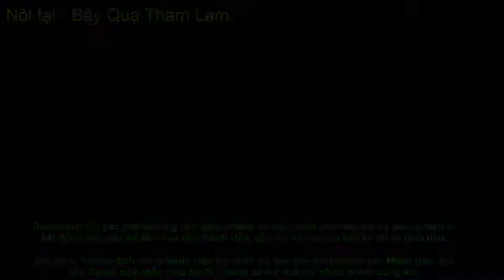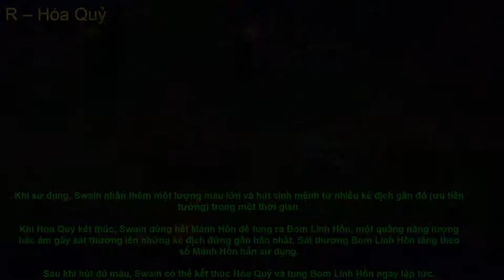Swain : Nguyên Soái Noxus | Swain mới cập nhật | Liên minh huyền thoại